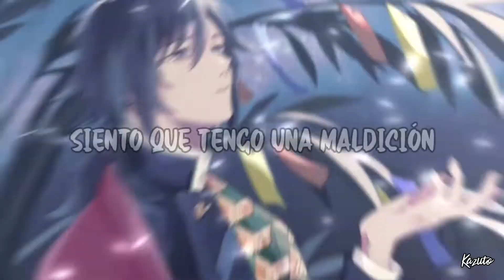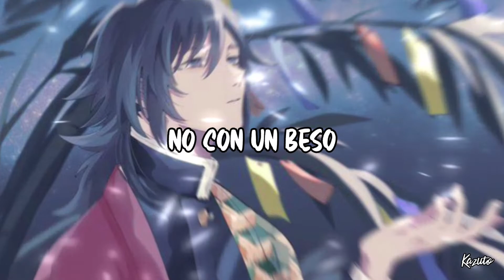NEFFEX - Fall Asleep『 Sub Español 』(Lyrics)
Artista: NEFFEX
Canción: Fall Asleep
Fall Asleep traducido al español significa "Quedarse dormido"
Anime: Kimetsu no Yaiba

Lyrics:

Tell me it was worth it
All the pain you caused me
I know that we weren't perfect
I feel I have a curse that
Nothing I do works and
I know that you've been hurt
But I know we've had it worse, yeah
And I don't want to fake it
Any more than I have to
Feeling tortured I grab you
Try to snap us both back to
When I felt like I had you
It just feels like a bad mood
But you're turning your back soon
I've been stabbed in the back too
So, it's over now
It's over now
There's no way we can work it out
Can't work it out
Every word that's coming out your mouth
Is filled with doubt
I don't have time to figure out
What that's about
I don't wanna break you down
But I can feel your emotion
And there's nothing to open
I just think that were broken
I can feel the erosion
Like the coast to the ocean
Every day were approachin'
Just another explosion
I just need to fall asleep
Just to fall asleep
I think I'm in too deep, yeah
Put my mind at ease
Don't wanna think, just breathe, yeah
Every single day
Becomes another battle
I'm tired due to pain
Exhausted from the shackles
I feel you and distain
For the time we unraveled
We'll never be the same
Call the case, hit the gavel
I never thought it'd end like this
With a fight, not a kiss
Nothings right, think we missed
All the pride that I ditched
'Cause when I reminisce
Every night, felt dismissed
And I tried to forget
All the pain and neglect
I can't feel no more
I think you finally closed that door
I think you finally cleaned your drawer
I guess this is the price of war
And as I sit, I write these chords
I still stay up at night, of course
And think about what might restore
My heart so I can feel once more